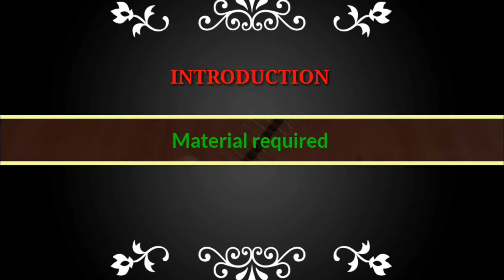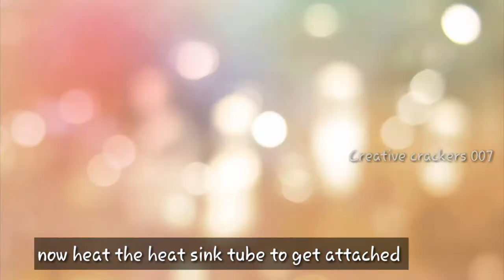How to make Jumper wires for breadboard, Arduino. ||ELECTRONIC PROJECTS // Diy